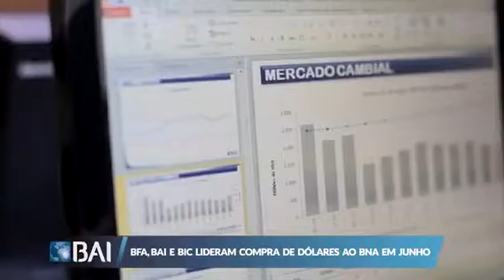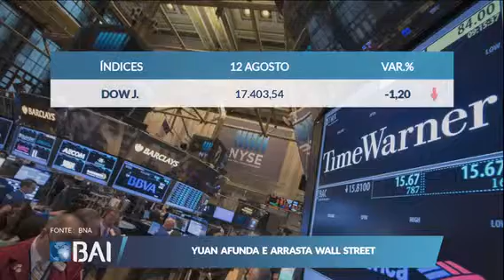Mercados ao Minuto 12-08